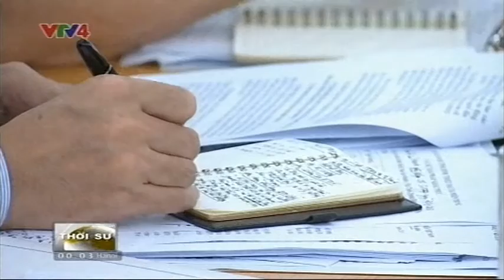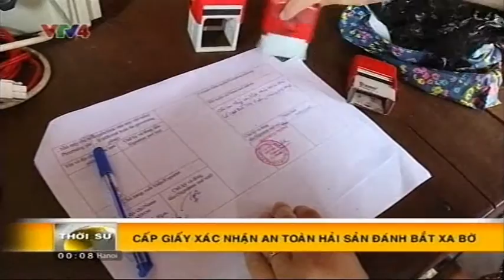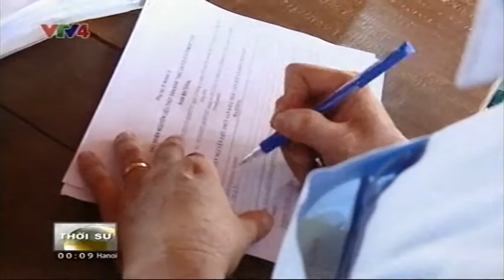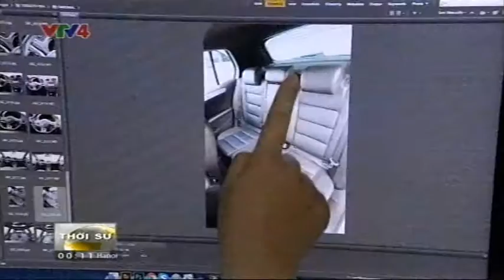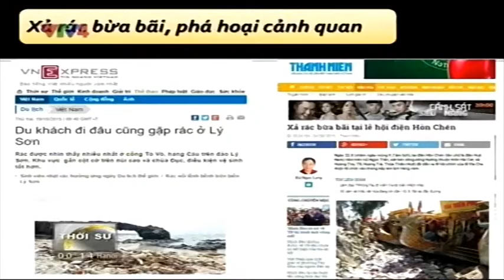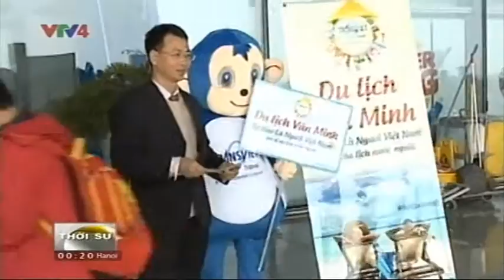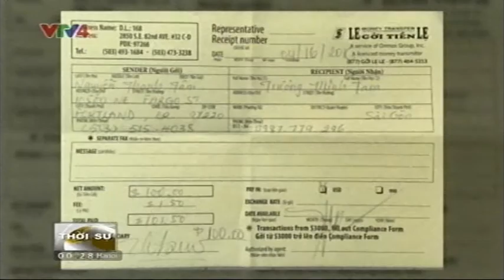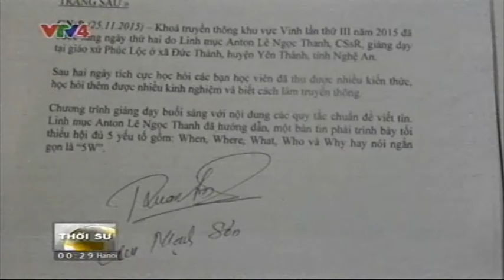Bản tin thời sự Tiếng Việt 21h - 02/05/2016